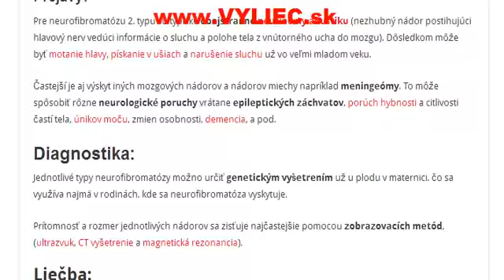Neurofibromatóza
Ako sa neurofibromatóza prejavuje, ako ju diagnostikovať a ako túto chorobu liečiť?